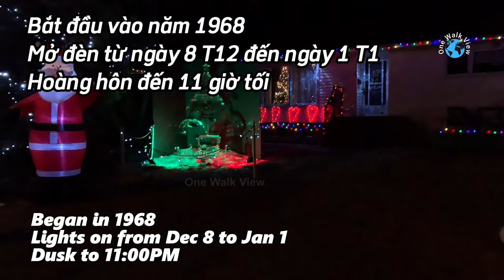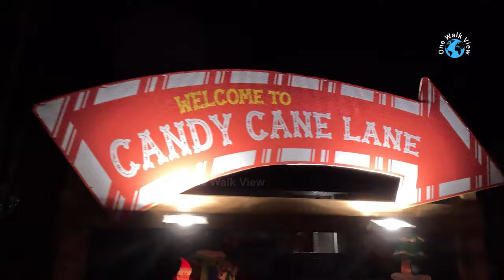Candy Cane Lane 2023 Best Christmas Light?🇨🇦 Đèn Đẹp Noel Ở Đường Cây Kẹo? life in edmonton canada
Candy Cane Lane 2023
Best Christmas Lights?
Xem Đèn Noel Ở Đường Cây Kẹo Có Đẹp Không?